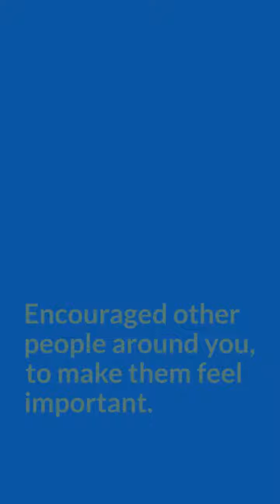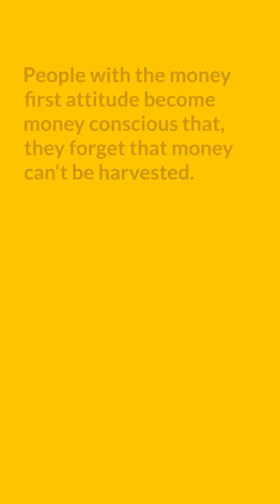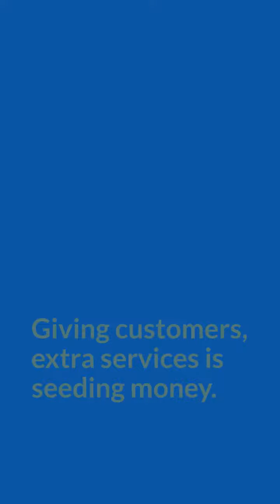Grow these three attitudes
YouTube description:
In this video, we explore the importance of three key attitudes that can help you succeed in anything you do: enthusiasm, valuing others, and a service-first mindset. We discuss how being enthusiastic can drive others and how valuing others can lead to success. We also delve into the idea of putting service first and how it can lead to wealth creation. Robert Kiyosaki's insights are shared throughout the video, providing valuable advice on personal development and entrepreneurship. If you're interested in cultivating a success mindset and improving your attitude towards life, this video is for you!